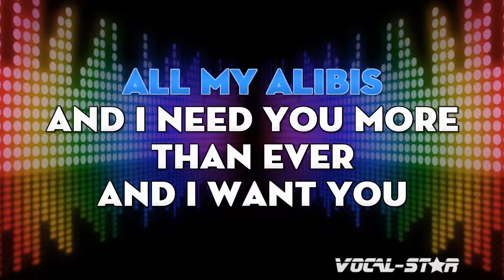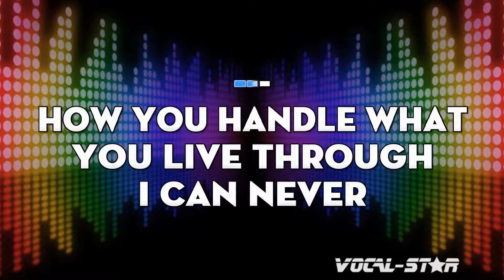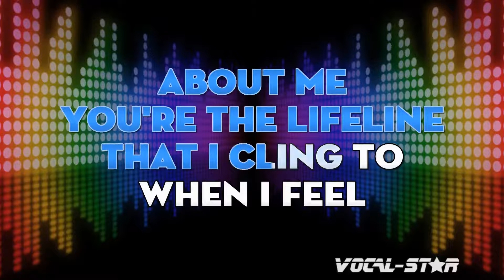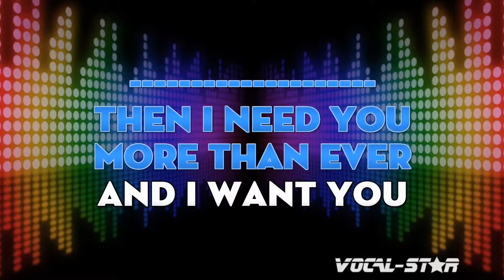Elton John - Chloe (Karaoke Version) with Lyrics HD Vocal-Star Karaoke